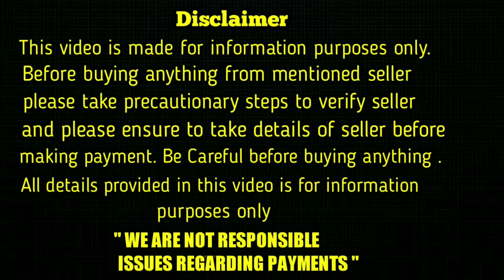top quality German Shepherd Puppies for sale in telugu/9502887889 /aj pets